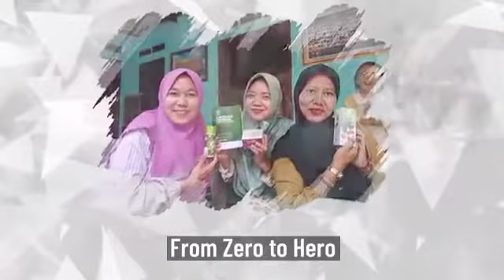From Zero To Hero